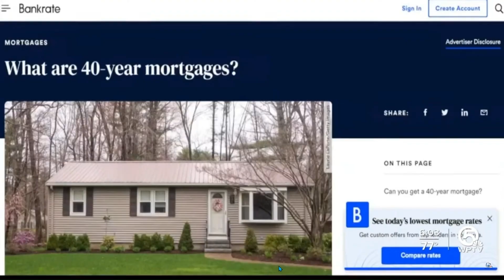FHA approves 40 year Mortgage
HUD has approved an amendment for current borrows to extend their loans from a 30-year term to 40 years. This will lighten the burden of payments for customers.